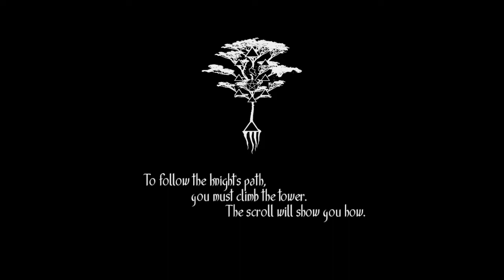Toren Gameplay (Brazilian Game)